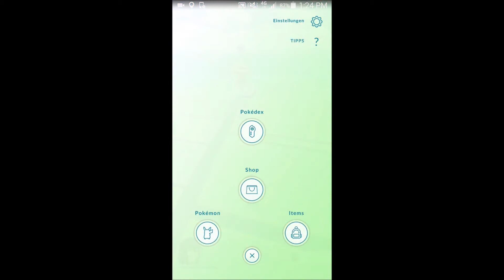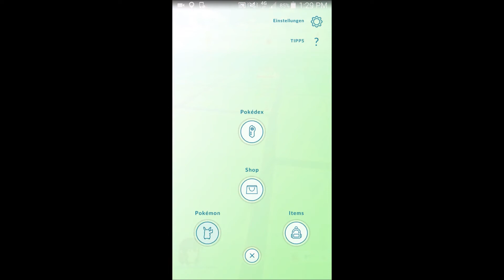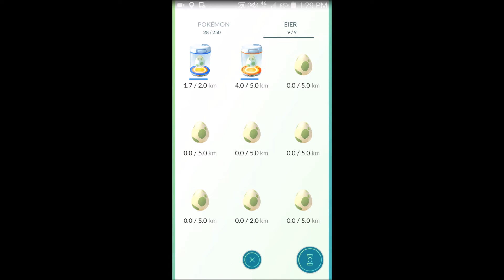Let's Play: Pokémon Go #005 - Areneneroberung? Lieber (noch!) nicht...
Pokémon Go ist endlich offiziell im deutschen Playstore erhältlich. Somit kann eine neue kleine Let's Play Reihe auf meinem Channel starten. Genaue Tage für den Upload habe ich nicht, aber Videos werden kommen, wann immer ich dafür die Zeit finde.

Über Kommentare, positive Däumchen und Abos würde ich mich freuen.

LG,

IrethWolverine